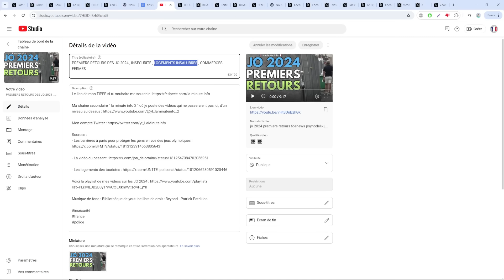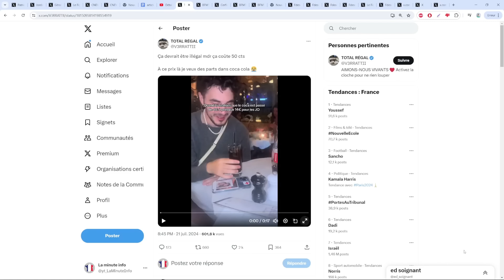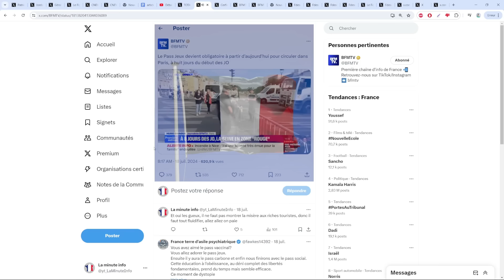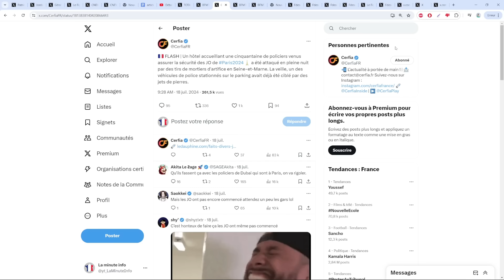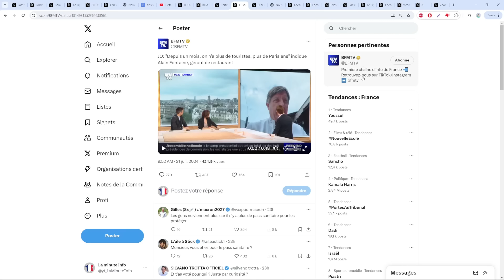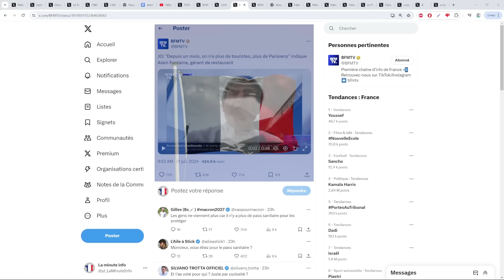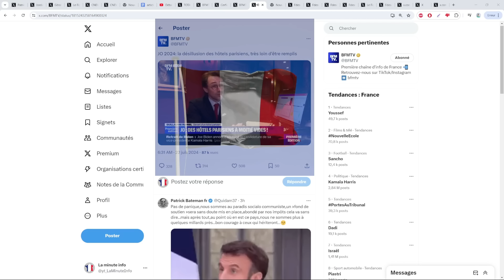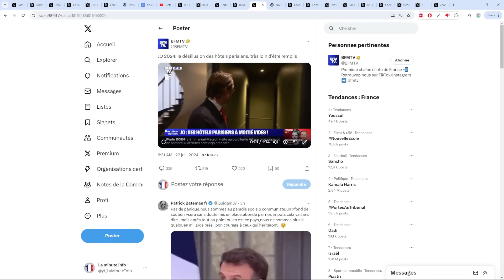JO 2024 : VERRE DE COCA A 14€ , COMMERCES ET HOTELS EN FAILLITE , ET UN NOUVEAU " PASS JEU "